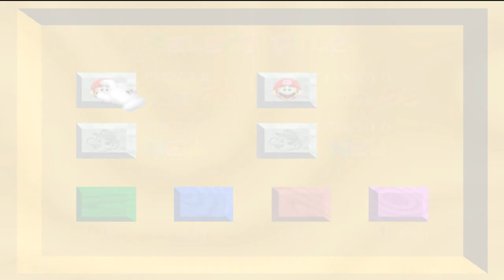Let's Play Super Mario 64 by Spade Part 11: To The Ghost House!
Mario Monday continues with Big Boo's Haunt!